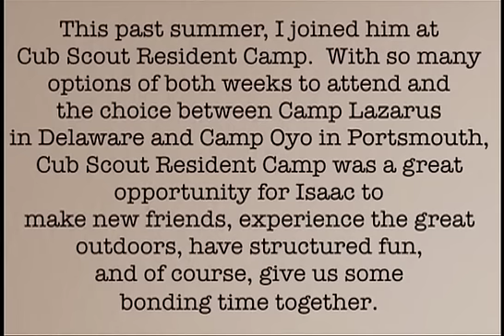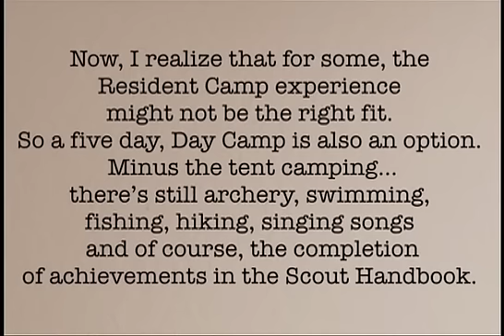Cub Scout Camp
Check out a Simon Kenton Council day camp or resident camp for your next Cub Scout Summer outing!